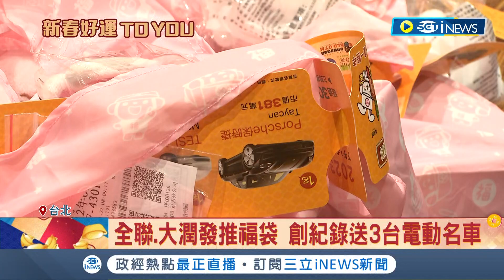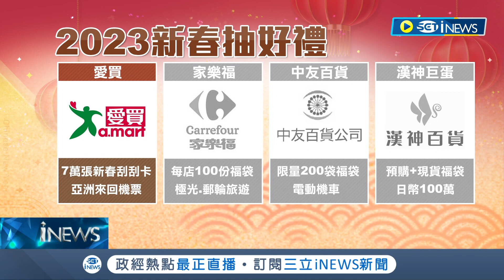初一搶福袋！百貨賣場抽"名車.機票" 民眾漏夜搶排 全聯.大潤發合推限量福袋 一次送三台電動名車創紀錄 愛買推新春刮刮卡人人有獎│記者 曾佳萱 郭翊軒│【台灣要聞】20230122│三立iNEWS